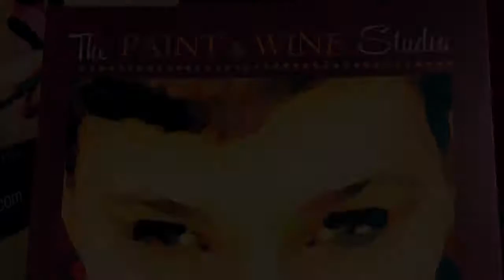Paint and Wine